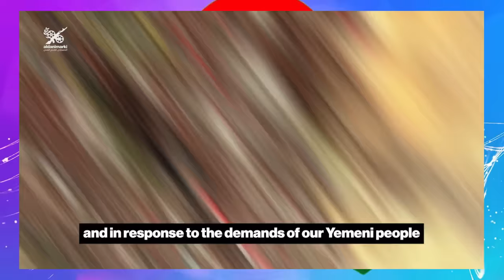Jstudio ~| መጥቃዕቲ ኣብ ተል ኣቪቭ። ዘይምስምማዕ ኣዘዝቲ እስራኤል። "ኢራን ዑዉት ውዳበ ፈጢራ"። "ደው ዘይብል ኲናት ይመጽእ'ሎ" እስራኤል